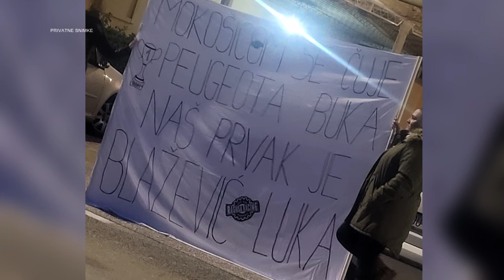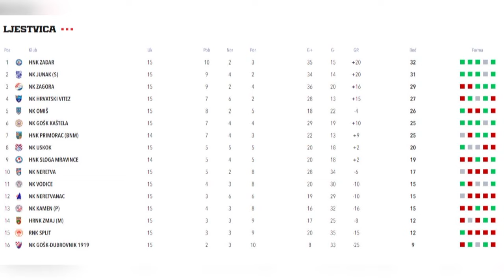TIME OUT Luka Blažević, Mateo Kristić i Blaž Pezo